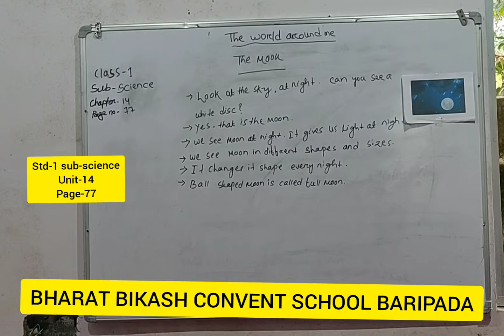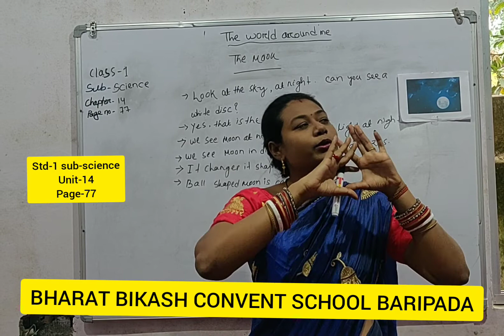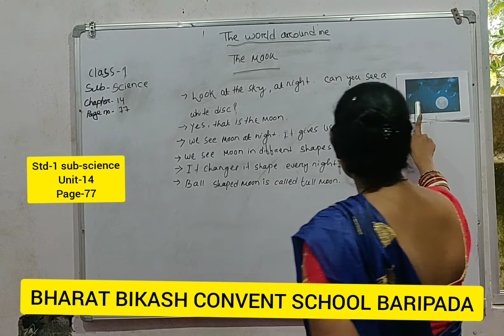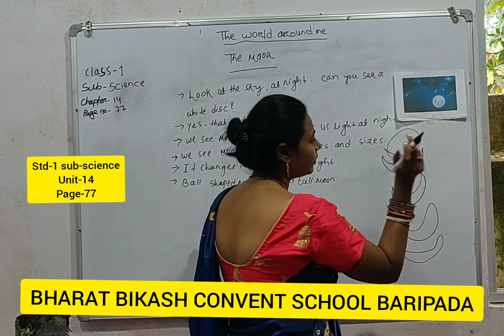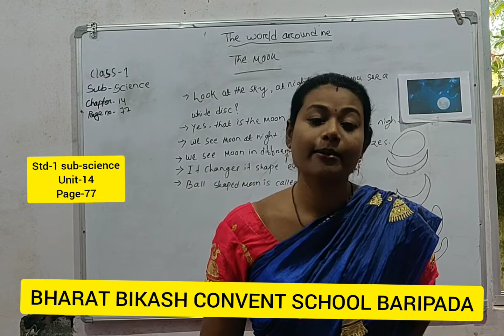std-1, sub-science, unit-14,page-77,About...the world..(the 🌒 moon)..